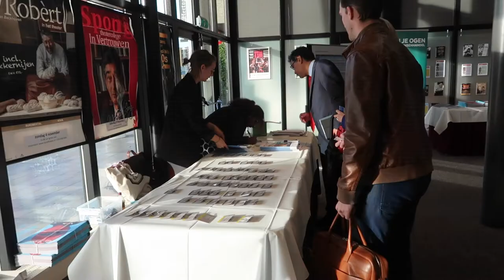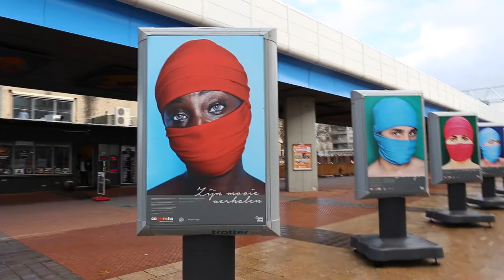Regionale Conferentie tegen mensenhandel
Tijdens de regionale conferentie mensenhandel op 1 oktober in Capelle aan den IJssel benadrukte burgemeester Peter Oskam de noodzaak van een gezamenlijke aanpak van mensenhandel. “Voor criminelen is mensenhandel een ‘perfect crime’. Eén van de snelst groeiende criminele activiteiten die helaas zeer lucratief is met een laag risico op strafvervolging. Dat dwingt ons als gemeenten inventief, flexibel en doortastend samen te werken om daarmee iedere vorm van uitbuiting van mannen, vrouwen en kinderen uit te bannen.”

Oskam is als regionaal portefeuillehouder mensenhandel gastheer van de Regionale Conferentie Mensenhandel in het Isala Theater in Capelle. Ruim 100 gemeentelijke adviseurs jeugd, veiligheid en sociaal domein van 32 gemeenten uit de eenheid Rotterdam werken samen met politie, Openbaar Ministerie en maatschappelijke organisaties aan een regionale aanpak. Oskam: “Onze strategische agenda is inmiddels door 32 gemeenten uit deze regio vastgesteld. Nu willen we doorpakken. Met een gericht actieplan dat mensenhandel uit de schaduw haalt en zorgt voor betere signalering van het probleem en meldingsbereidheid van slachtoffers.”

Mensenhandel is onzichtbaar
Uit onderzoek van de Nationaal Rapporteur Mensenhandel blijkt dat slechts 1 op de 6 slachtoffers in beeld is en 1 op de 3 gemeenten niet eens weet heeft van mensenhandel binnen de gemeentegrenzen. Oskam: “Mensenhandel is vaak compleet onzichtbaar, zo wordt seksuele uitbuiting vooral geregeld via internet waarna gedwongen prostitutie thuis of in hotels plaatsvindt.” De regionale ‘voyager’ pilot waarmee Dordrecht, Rotterdam, Schiedam, Vlaardingen en Capelle momenteel 24 uur per dag online seksadvertenties analyseren moet een beter beeld geven over risico’s op mensenhandel in de regio.

Fototentoonstelling ‘Open Je Ogen’
Staatssecretaris van Justitie en Veiligheid Mark Harbers opende in de ochtend samen met Sameena van der Mijden de fototentoonstelling ‘Open Je Ogen’ voor mensenhandel. De door Nederland reizende tentoonstelling van CoMensha, hét landelijk Coördinatiecentrum tegen Mensenhandel, portretteert 30 slachtoffers van mensenhandel. Sameena, één van de honderden slachtoffers van mensenhandel in Nederland, onthult haar eigen portret met de staatssecretaris en zal ook spreken tijdens het congres.

Staatssecretaris van Justitie en veiligheid Mark Harbers: “Het gaat hier om een zeer ernstig delict dat inbreekt op een van de meest fundamentele mensenrechten: de individuele vrijheid. Hierdoor is iemand niet meer in staat om eigen keuzes te maken. Maar ondanks de ernst blijft deze vorm van uitbuiting nog te vaak onopgemerkt. Terwijl het in allerlei vormen voorkomt, soms zelfs vlak onder onze neus in de straten en wijken waar we wonen. Alleen samen kunnen we mensenhandel effectief een halt toeroepen. Door niet weg te kijken en naar je niet-pluis gevoel te luisteren. Dat is precies ook waar het bij deze conferentie over gaat.”

Ina Hut, directeur-bestuurder van CoMensha hierover: In elke gemeente komt mensenhandel voor. Of het nu gaat om steden of plattelandsdorpen, mensenhandel kan bij je om de hoek gebeuren. Maar je moet het zien. Daarom is het zo goed dat de 32 gemeenten de handen ineen slaan. We kunnen mensenhandel alleen effectief aanpakken als gemeenten, opsporingsdiensten, hulpinstellingen, het Nederlandse publiek, zich samen inzetten. Met hulp van een zorgcoördinator in de regio, zodat elk slachtoffer van mensenhandel adequate hulpverlening krijgt”.